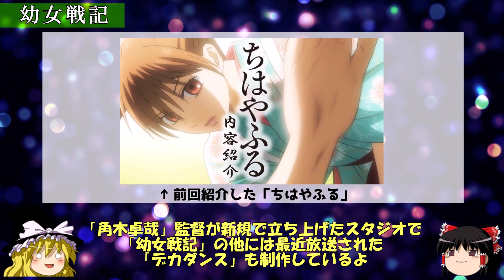【幼女戦記】遂に2期決定！デキる幼女の軍人生活を描いた名作アニメ紹介【ゆっくり解説】【神アニメ】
幼女戦記のネタバレ無し内容紹介動画です。
遂に2期制作決定！！ 放送時期はいつ頃なのか気になる・・・

↓KADOKAWAAnimeの正式ＰＶはコチラ↓
また悠木碧さんに力強いEDを歌って欲しいところ・・・

【訂正】
動画内でWeb版は消されたと紹介しましたがArcadiaにまだ残っていました！
教えて頂いた方有難うございます！

◆チャプター
0:00 祝2期決定
0:31 原作について
1:20 アニメ化について
2:19 幼女・ストーリーについて
4:53 「幼女戦記」の魅力
5:33 主役の悠木碧さんについて
5:56 まとめ

■今までの投稿動画はコチラ■